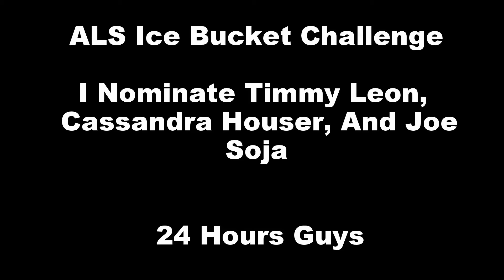ALS Ice Bucket Challenge Bubba Style #2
Nominated for the second time I decided to step it up and poor expired Almond milk on my head